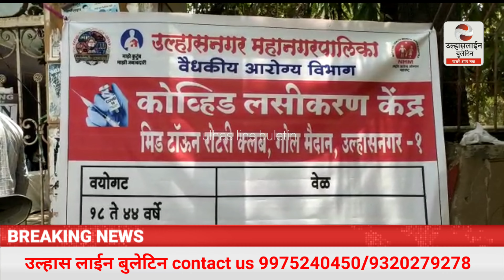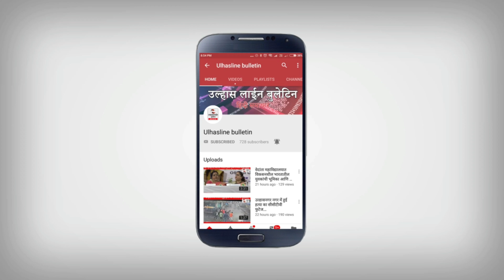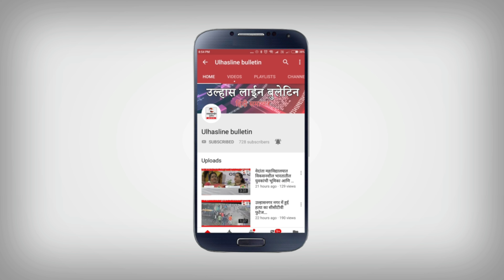Ulhasnagar मनपा ने मिडटाउन रोटरी हॉल में शरू की कोविड वैक्सीनेशन मुहिम